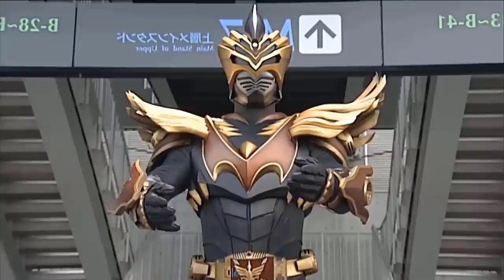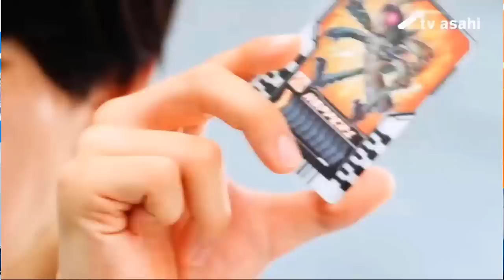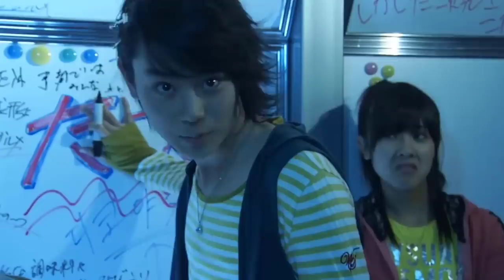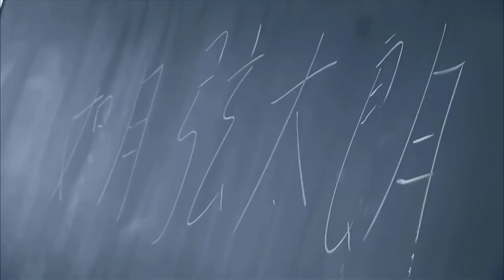KR Xem Nhiều Nhất Việt Nam - TOP Kamen rider - RiderXAll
00:00 Intro
02:05 TOP 5
03:34 TOP 4
05:06 TOP 3
06:33 TOP 2
08:12 TOP 1